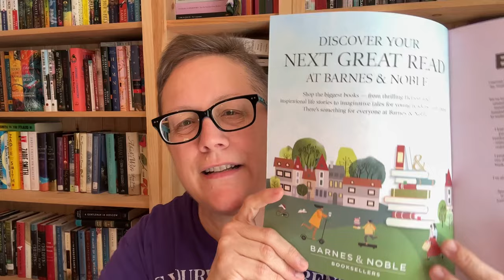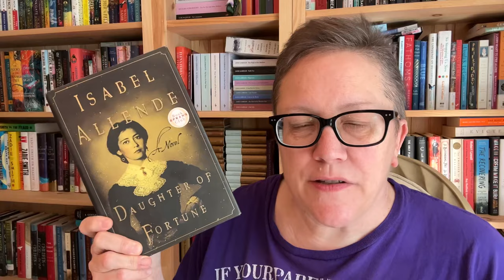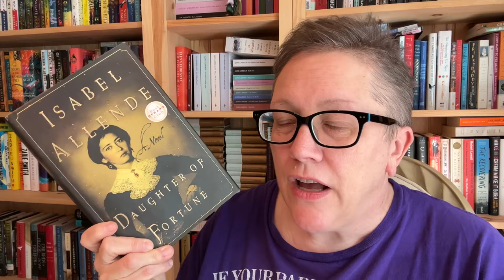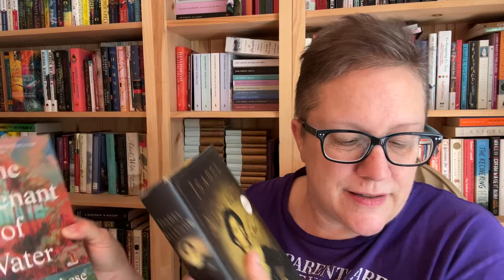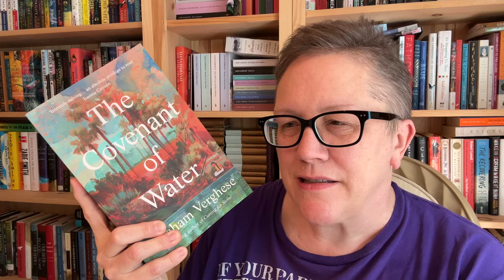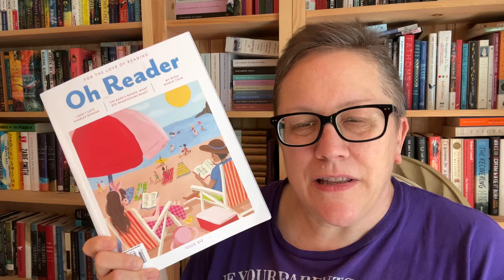Do You Bring a Book Everywhere?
Hi everyone. Check out this magazine article in the magazine Oh Reader. It's in volume 12.
"Taking a Book for a Walk" by Jim Swinehart

Daughter of Fortune by Isabel Allende, translated from Spanish by Margaret Savers Peden

Voxer - middleofthebookmarch